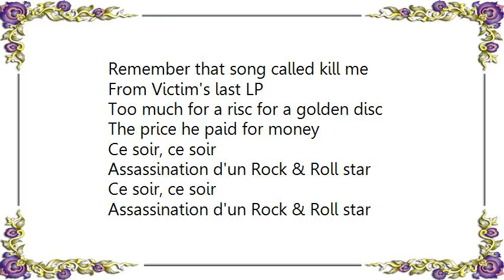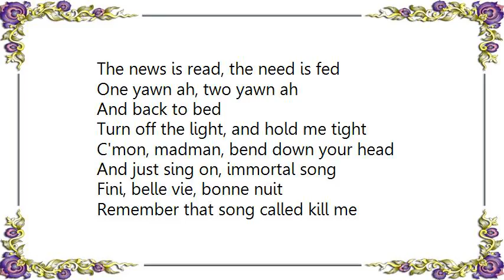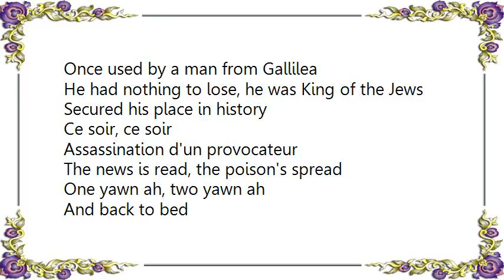Iron Maiden - Kill Me Ce Soir Lyrics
[Lyrics Iron Maiden - Kill Me Ce Soir]
Remember that song called kill me
From Victim's last LP
Too much for a risc for a golden disc
The price he paid for money

Ce soir, ce soir
Assassination d'un Rock & Roll star

Sing your song, you can't go wrong
Tempted his business advisor
No need for alarm, you'll come to no harm
He didn't mention the sniper

The news is read, the need is fed
One yawn ah, two yawn ah
And back to bed
Turn off the light, and hold me tight
C'mon, madman, bend down your head
And just sing on, immortal song
Fini, belle vie, bonne nuit

A lecture on political chicanary
Of peoples rape, recorded on tape
Brought shame to the presidency

Tonight, tonight
One more point for human rights
Tonight, tonight

Remeber that song kill me
Once used by a man from Gallilea
He had nothing to lose, he was King of the Jews
Secured his place in history

Assassination d'un provocateur

The news is read, the poison's spread
C'mon, maman, bend down your head
Fini, belle vie

Vick played his part, with all his heart
He wasn't prepared for the shock
When hollow lead bit into his head
A new martyr for the book of rock
The book of rock
A new martyr for the book of